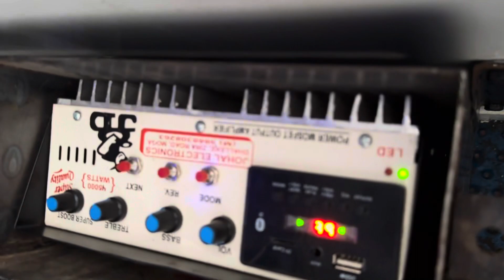15”/4sw /6”/16sp m9888308263/9914808263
Top modal of 15”4 subwoofer16 speakers
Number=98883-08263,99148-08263